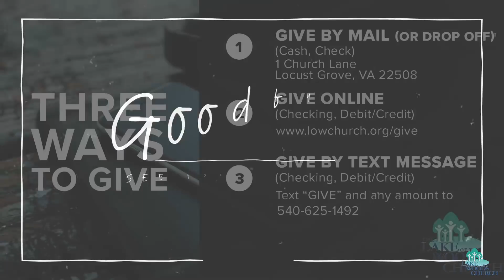May 31, 2020 Worship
"...and they were filled with Holy Spirit." We're excited to worship with you this Pentecost Sunday! As we celebrate the gift of the Holy Spirit, our prayer is that we as a church might trust in the power of the Spirit, and rely on it as we continue to innovate during this unprecedented time.

How can we be praying for each other throughout the week?